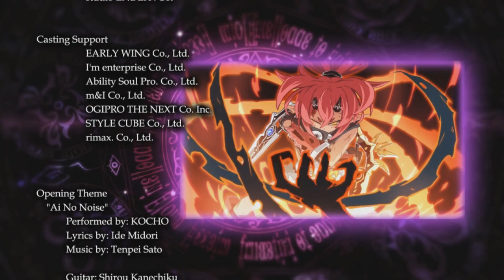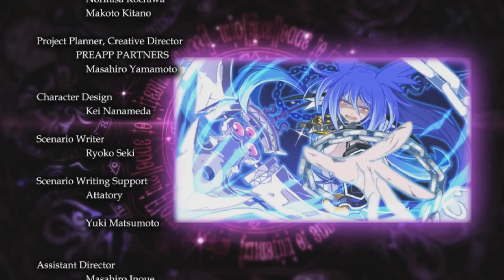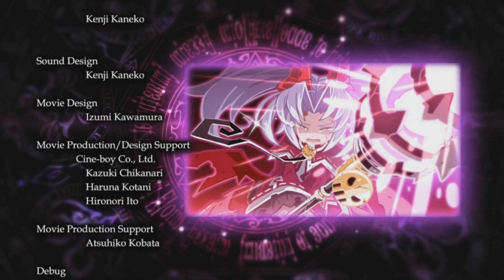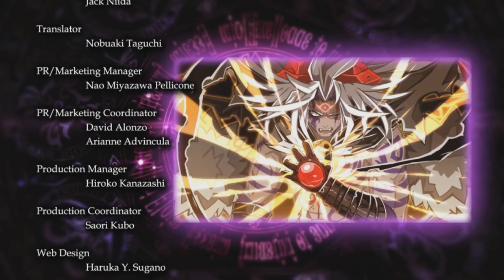Trillion: God of Destruction (PSV, Let's Play) | Levia's Ending | Part 29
Let's Play Trillion: God of Destruction Part 29! Levia returns victorious! But... Zeabolos still has to go...

Trillion: God of Destruction follows the Great Overlord Zeabolos as he heads off to stop the God of Destruction from destroying the Underworld! He quickly heads off to take it on at the gates of Hell, but underestimates its power and falls. On the brink of death he hears a voice who offers him a second chance... in exchange for his soul.

We will be playing Trillion on PlayStation Vita and recording it at 60 fps to take advantage of YouTube's higher bitrate!

If you like my Trillion videos be sure to share and like the videos! It all helps!

In This Video: Levia's Ending

Publisher: Idea Factory International, Inc.